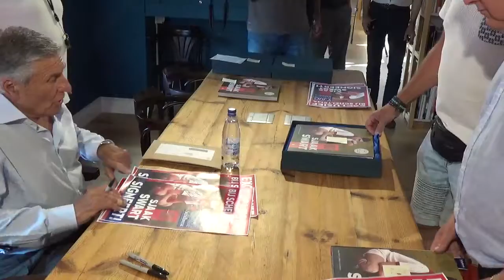Mister Ajax Sjaak Swart (80) singneersessie bij boekhandel Scheltema Amstedam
copyrighr 2018 sweetdolfijn